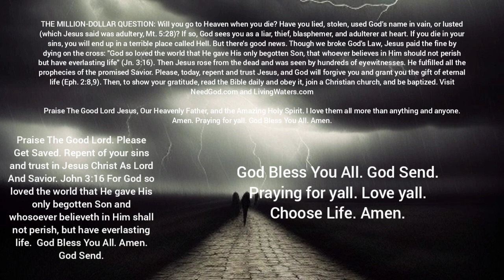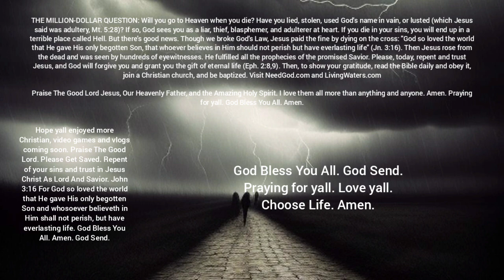Every Day I Flee, But The Past Always Catches Me | Horror Story | CreepPasta | GBYAA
Go check out the Author, Carbodex, on Reddit as well as the original story:

Baby Clip:

Go check out Myuu's Channel which has all the awesome music that are in these videos: